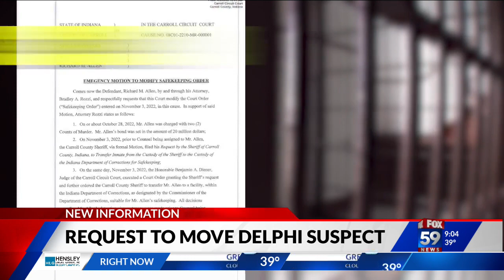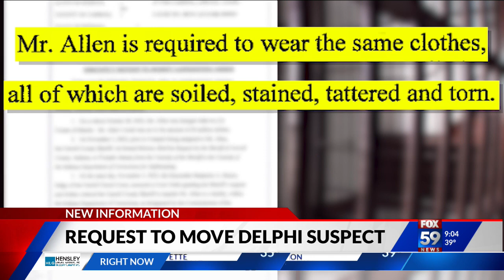Lawyers for Delphi murder suspect say he's being treated like a "Prisoner of War" - FOX59 News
Cameron Ridle reports from FOX59 News. April 7, 2023.